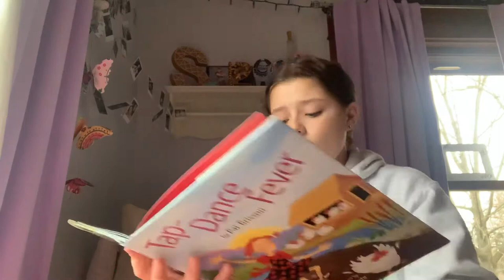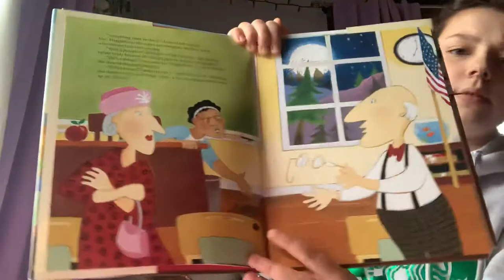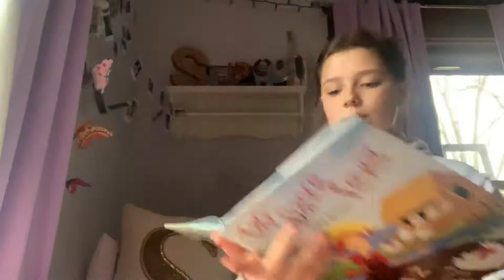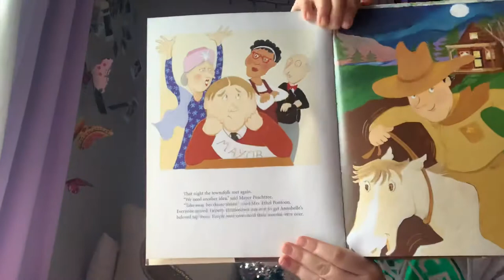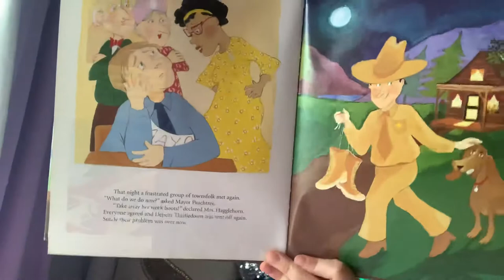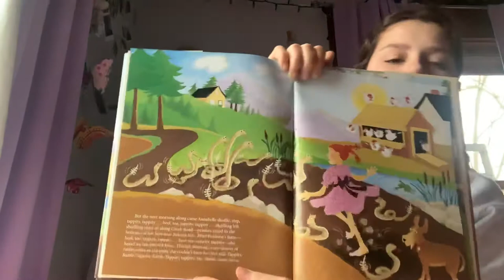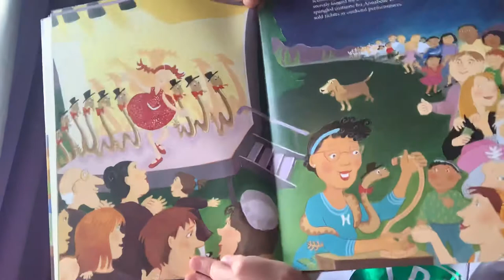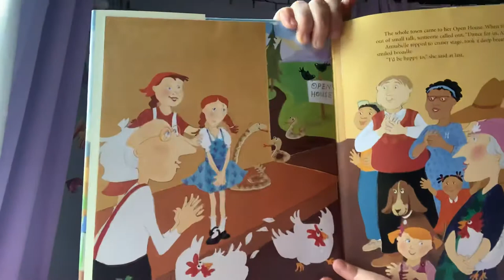Tap Dance Fever by Pat Brisson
My daughter Sarah took a turn today to share one of her favorites!! A lot of you can relate to loving something so much that you do it all the time!!